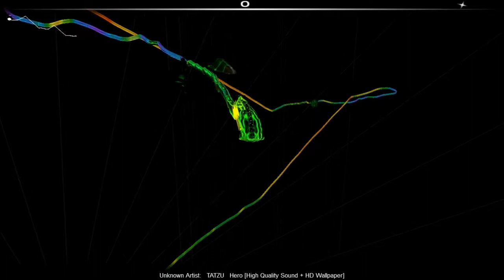HERO! AudioSurf- The EyeWitness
Please give ask us any game you want us to play.

The Eyewitness is a Multigaming Group that plays many games. There are 6 gamers on this group:

- LastShadow
- GAHF
- H3RO
- imwhere
- Dcyclone
- LieutGaz

This is a group of friends from the same location that loves playing games and loves having fun.